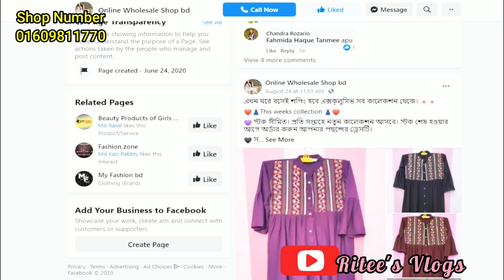অসম্ভব সুন্দর এবং কম দামে কোটি সিস্টেমের গাউন কালেকশন ❤